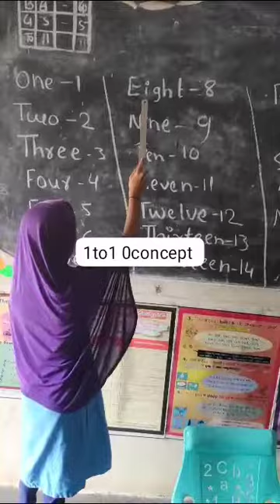UHPGS AINAPUR 1-10 concept guided by Jeergehal madam Taluka KAGWAD DIST CHIKKODI